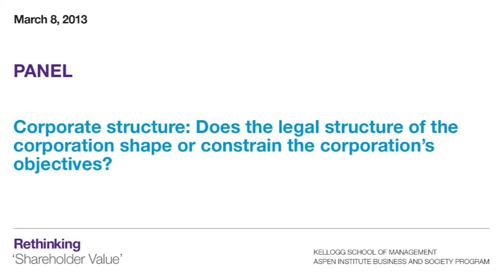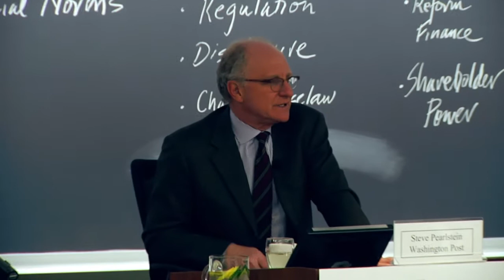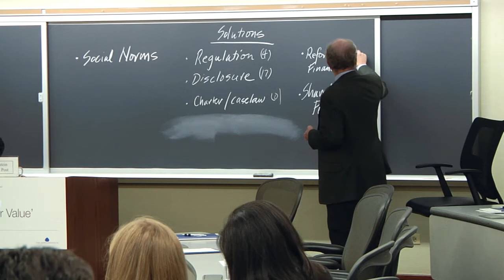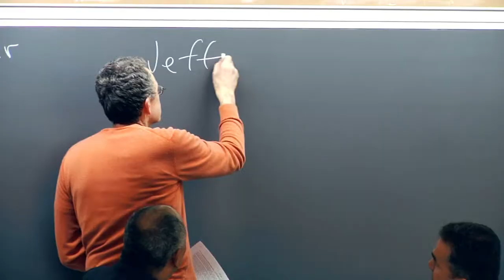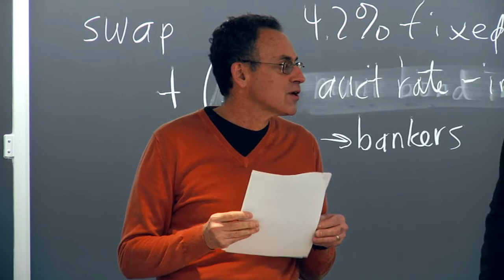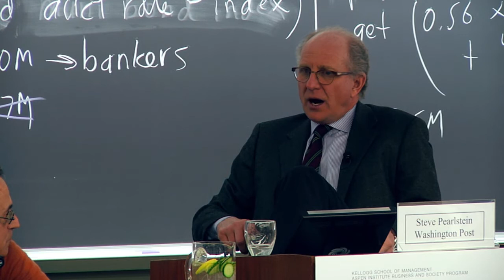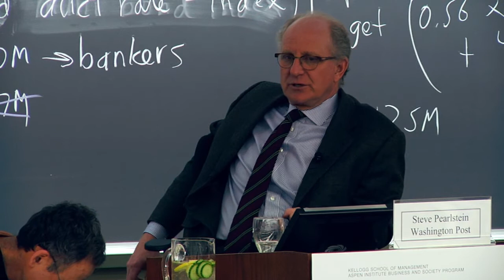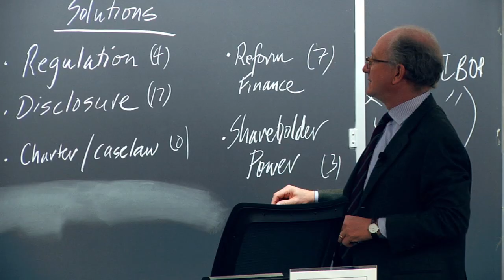How corporate legal structure affects objectives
**Click timestamps in caption to jump to subtopics**

Corporate Structure: Does the Legal Structure of the Corporation Shape or Constrain the Corporation's Objectives? Moderator: Steve Pearlstein, Washington Post; Panelists: Bernie Black, Kellogg and NU Law; Donna Dabney, head of Conference Board's Corporate Governance Program; Bart Houlahan, Co-Founder B Lab; Dwight Hutchins, Accenture

(00:00) Welcome from Kellogg Prof. Nicola Persico
(03:28) Introduction from Steve Pearlstein, moderator
(08:54) Discussing the Certified B Corporation to create "Social Benefit" Corporations that can remove impediments between shareholders and stakeholders: Bart Houlahan
(13:46) Corporate law in C Corporations does not require businesses to maximize profit, with exceptions: Donna Dabney
(21:42) What limits should there be on what you sell and how you sell it? Bernie Black
(24:50) The corporate practitioner's perspective on helping a corporation achieve its profit and social responsibility goals: Dwight Hutchins
(28:00) If maximizing profits is not a legal requirement, what is the value of a different charter? Bart Houlahan
(32:00) Why do corporations believe they are required to maximize profits? Donna Dabney and (34:36) Bernie Black
(37:01) How does a company balance profitability and social responsibility? Dwight Hutchins
(40:07) On investment banks taking advantage of their customers, and how disclosure regulations are or are not effective: Bernie Black
(48:44) How regulations affect other sectors: Bernie Black
(51:15) On B Corporations going public with a different charter from C Corporations: Bart Houlahan and panel
(56:59) Q&A with the audience

Kellogg-Aspen Conference on Rethinking 'Shareholder Value' and the Purpose of the Corporation, March 8, 2013.